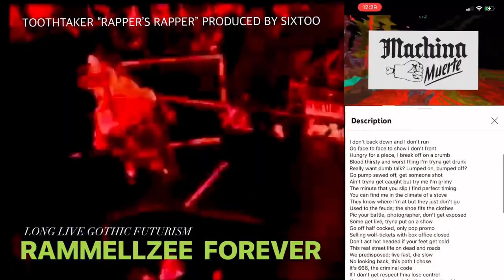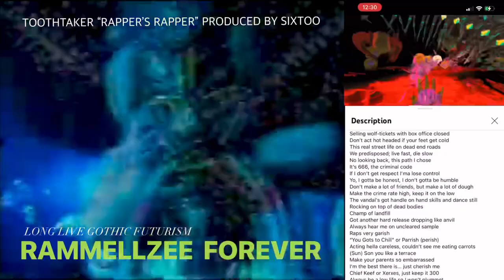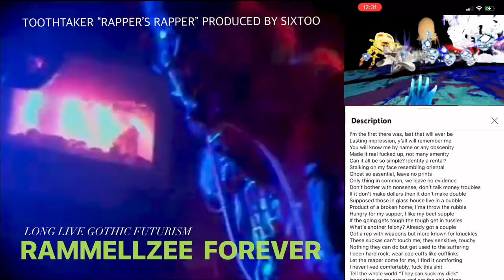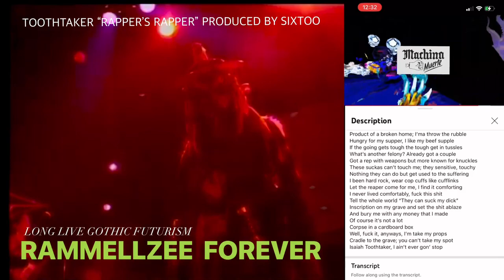Notions “Txxthtxker”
LONG LIVE GOTHIC FUTURISM!

RAMMELLZEE FOREVER!